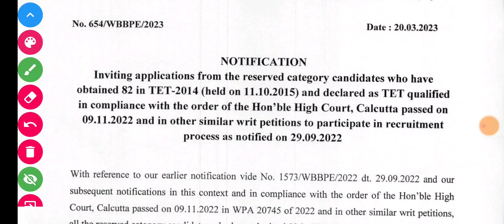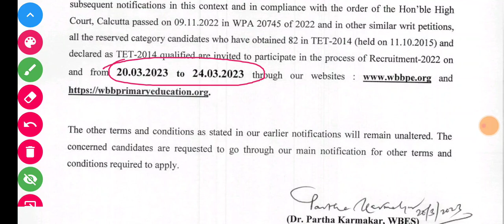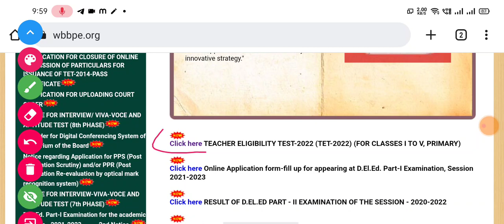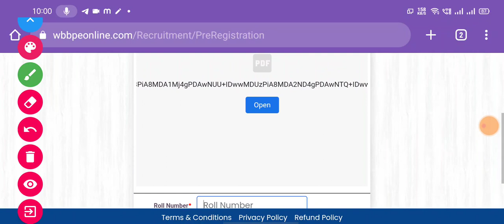প্রাথমিক শিক্ষক নিয়োগের নতুন নোটিশ | Primary recruitment notice| Primary tet recruitment latest news